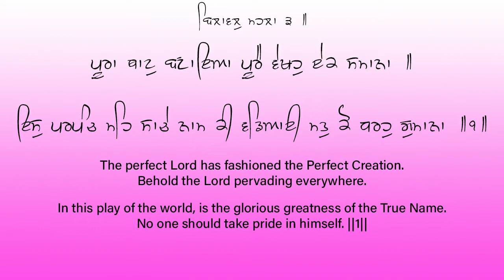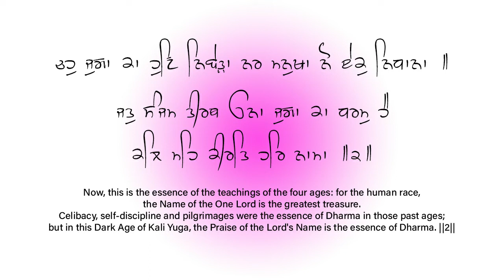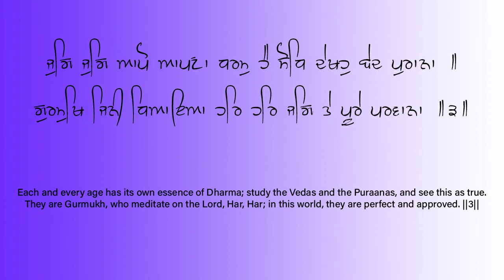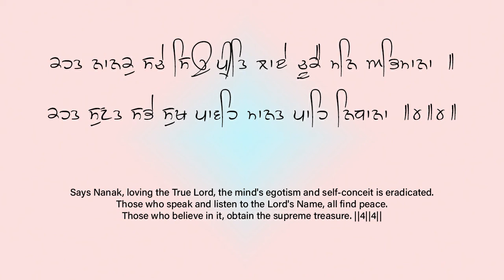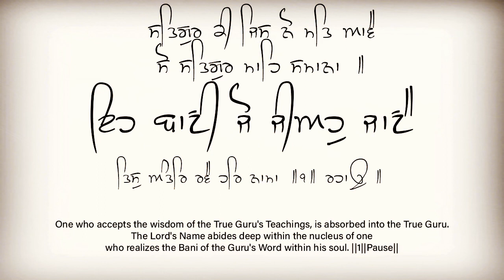Eh Baani Jo Jeeoh Jaanai - bhai gurvinder singh ji hazoori ragi Sri Darbar Sahib,Amritsar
Thank You (Gurbani Records)